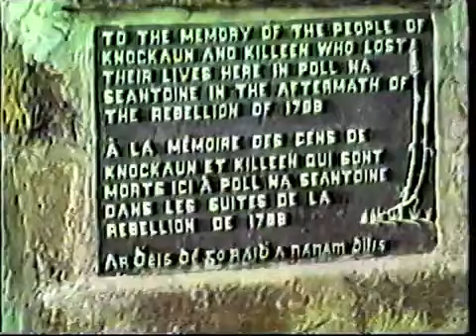When St Patrick visited Swinford leading the Midfield Pipe Band and I think St Bridget at the back!